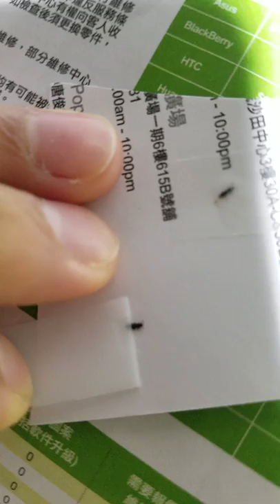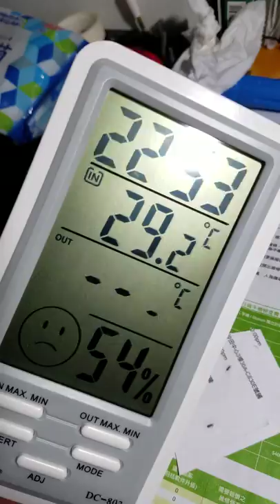2018-05-09 米蟲?生命力測試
最後只能連續存活2天半左右, 第3天屍體已經乾掉了